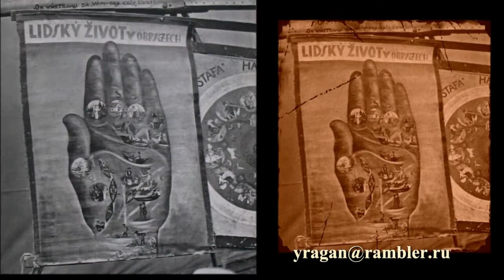Штырски Йиндржих Jindrich Styrsky биография работы